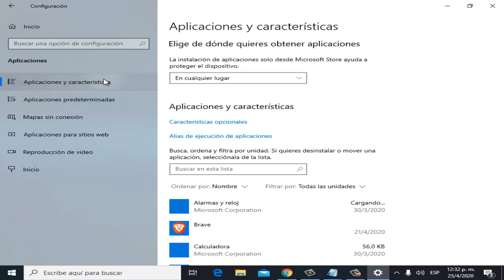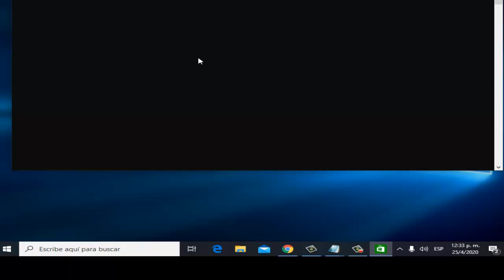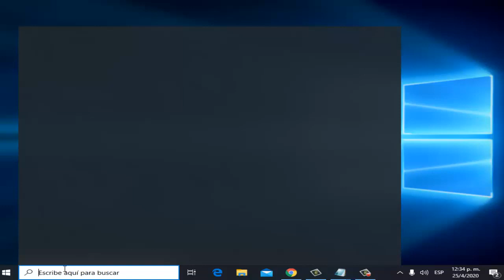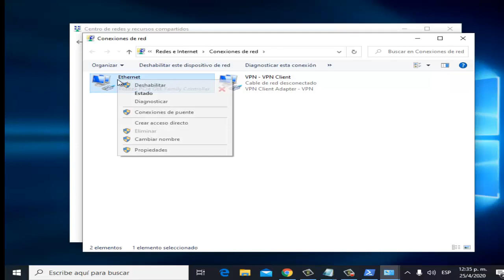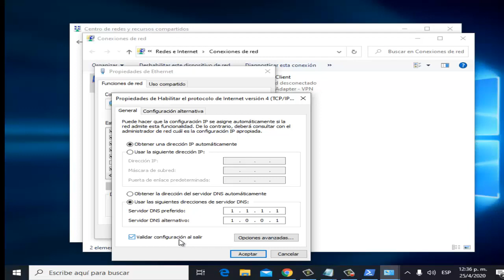Error Roblox No se Instala o No se Descarga I 4 Soluciones 2025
En este vídeo te ayudare a Como reparar Error Roblox No se Instala o No se Descarga de una manera rápida y sencilla por medio de 4 soluciones que cualquier persona puede realizar

$PackageFilter = $args[0]
if ([string]::IsNullOrEmpty($PackageFilter))

  echo "No provisioned apps match the specified filter."
  exit
 else
  echo "Registering the provisioned apps that match $PackageFilter"

Videos Recomendados